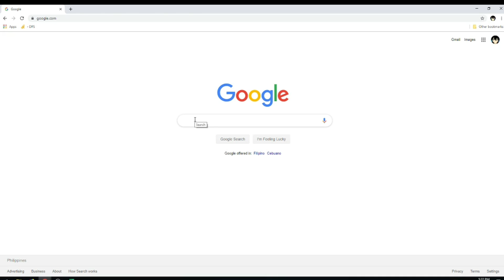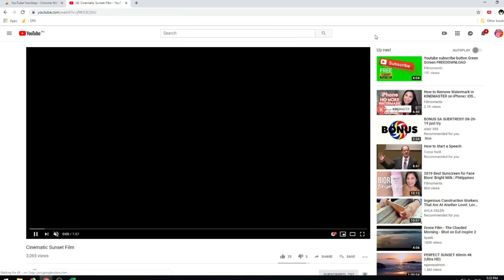Youtube Auto-Pause/Auto-Stop Problem - Fixed/Solved | Paano E Play Ng NonStop Ang Mga Youtube Videos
FIXED/SOLVED! Youtube auto-pause or auto-stop problem.

Guys if na encounter nyo to, na naga pause or nag stop ang play ni youtube ng video, and there is an alert na "video paused. continue watching?", then you must watch this video. Dahil ituturo ko sa video na ito kung paano ko na fixed or na solve ang problema na yun.

Just wanna share this to you guys, cause I have been experiencing this issue for quite a while now, and it's so annoying especially when I'm playing music on youtube.

(Best Watched if you are using your headset)

(Pasensya Na Sa Sounds Katatapos Lang Umulan During Recording)